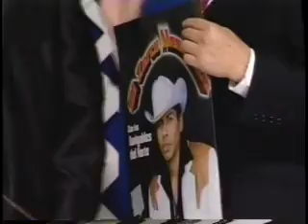El Zarco Mendoza - La Entrevista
Ahora para que conozca un poquito mas de El Zarco, aqui entrevista con Lazaro y sus Estrellas en vivo.